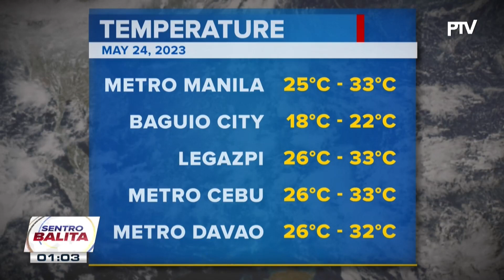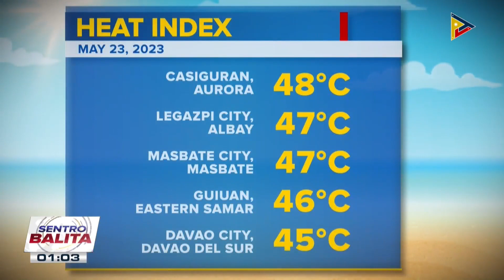Bagyong 'Mawar,' bahagyang humina sa typhoon category